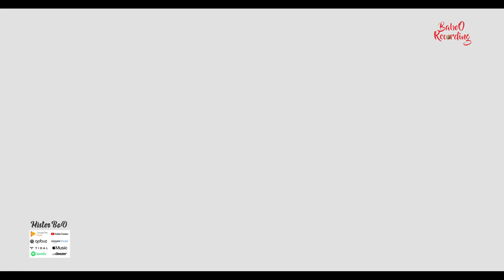Relaxing Music | LOFI | Je pense toujours a toi | NO COPYRIGHT MUSIC FREE DOWNLOAD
🔻🔻🔻Description and download link🔻🔻🔻

Mister BoO presents his Lofi collection
I always think of you by Mister BoO (not the one from Fort Boyard)

🎧 If you like you can find Mister BoO on streaming platforms

Free music download site!
►There is no subscription or license to pay.
To use this production please copy the following text
There is no fee to pay, no subscription, no license.
Our music is original works.
Music from the public domain (classical, jazz and traditional) is re-orchestrated by us.
There are no voice tags
Music available HD either in Mp3 or Wave (via soundcloud).

To use our productions you must imperatively

You can find all of our productions on Youtube and soundcloud

The links must be functional (active links with a direct redirect)